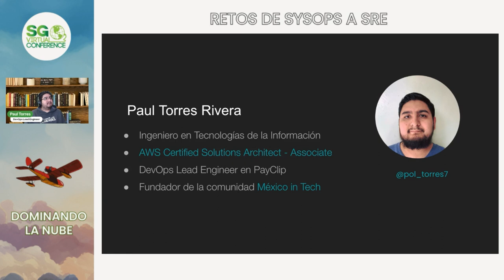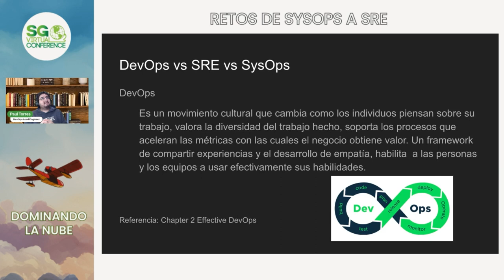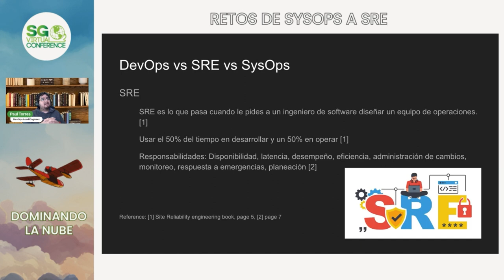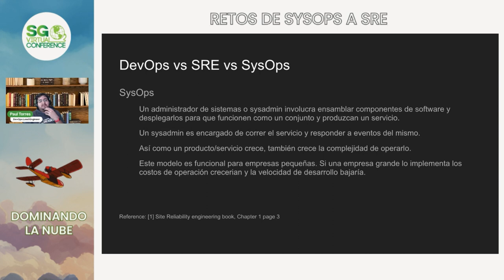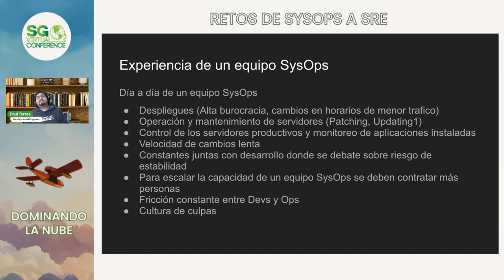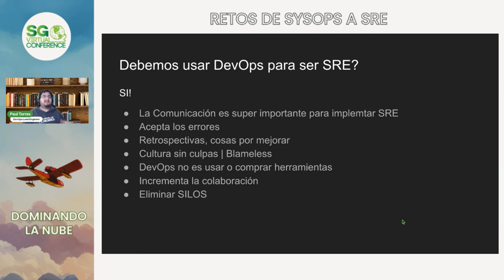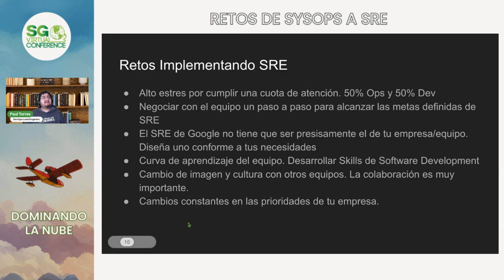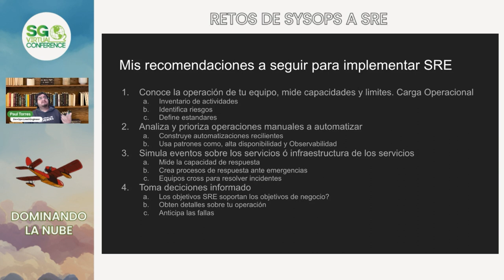SG VIrtual Oct 2023 | Retos de SysOps a SRE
Presentado en SG Virtual 2023 H2: Dominando la nube

En esta charla platicaremos sobre los retos, problemas, tips y estrategias que enfrenta un equipo multidisciplinario SysOps hacia una metodología SRE (Site Reliability Engineering). Abordaremos temas como:

- Cambios de cultura organizacional
- Soporte de lideres
- Brecha técnica
- Implementación de una cultura DevOps
- Herramientas y tecnologías